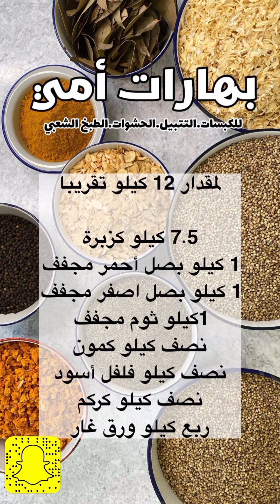هذه الطريقه لطبخ رز العزائم تغنيكم عن قياس الماء وتجعل الرز نثري ولذيذ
الرز الشعبي معا الكشنة بطريقة المطاعم خطوه بخطوه [[الرز نثر100%]] شغل مطاعم

بهارات الكشنه
ملعقه كمون
ملعقه هيل
ملعقه قرنفل
ملعقه دارسين
ملعقه فلفل اسود
ملعقه كزربه مجففه
٣حبات ليمون اسود
ورقتين غار

نطحنهم معا بعض وبعد ما نطحنهم نخاذ منهم ملعقه كبيره ونخطلها فوق البصل المقلي والزبيب ونرشهم فوق الرز بعد ما يستوي

طريقة عمل طريقة عمل ارز العزايم مع اللحم على اصولها
رز عزايم الريحه رييحه عزيمه هذي طريقة ادمان

 رز عزايم عجيبببب. ولا فيه نكهه لحم ولا زفر كثيير احببببه وكل من ذاقه اعجبه 😍❤️ الرييييحه ريحه عزايم والطعممممم يهبل الطريقه. رز ابيض مزه بالكشنه اخذت رز مزه وغسلته كويس ونقعته بماء حار لمده 10دقائق قليت بصل وخليته ع جنب سويت مويه واضفت. فلفل حار مررره احببه يضيف لذعه للارز وعودين قرفه وليموني. وملعقه كبيره ملح يغلي وضيف الارز بعد ما اصفيه من الماء كويس وتركه يغلي 5/ دقائق. وبعدين اسوي في صاج ملعقه زبده او سمن نباتي. وملعقه كبيره زيت نباتي واضيف الزبيب والكاجو. او صنوبر. او شعيريه الي تحبو. وملعقه هيل مطحون وم/ صفار زعفران. في كاسه ماء. وسر المذاق م/ك كاتشب وضيفه. عليهم وبعدين اخذ الكشنه وضيفها فوق الارز. واضيف باقي البصل المقلي. وعلى نار هادئه عشر دقائق.اتركه يستوي. الريييييحه ريحه عزايم والطعمممممم لذذذيذذذذ. يهبل عشان كذا سميته رز عزايم

 The party rice is awesome. There is no flavor from the meat or exhale. I like it very much, and I think you will too 😍❤️ The smell cannot be ignored, it is not even in the finest restaurants and that is the secret. ingredients. Long-grain white rice, well washed and soaked in hot water in the pot for 10 minutes. Sauté the onions and leave the boiling side. The amount of water should be twice according to the amount of rice. We add hot pepper to the water, which creates its distinctive flavor and gives its heat a beautiful taste. And a tablespoon of salt, let it boil and add the rice after filtering it well and let it boil for 5 minutes. To complete the flavor, add a spoonful of butter or vegetable ghee to another saucepan. And a tablespoon of vegetable oil, add raisins and cashews. or pine. I count your wish. And a spoonful of ground cardamom and m / saffron saffron. in a cup of water. The secret of the taste is m / k ketchup, add it to the spices. This spice is taken after distorting it and added to the rice. Add fried onions. Then leave it on low heat for at least ten minutes. Let it be equal. The scent cannot be described as beautiful, so I named it Party Rice

 00:00 مقدمة الفيديو
 00:43 كيفية عمل الرز الشعبي
 00:58 المكونات والمقادير
 01:04 سلق اللحم
 01:38 عمل كشنة الارز
 02:46  تتبيلة اللحم
 03:18 خطوات طبخ الارز
 04:25 طبخ المكرونة
04:35 بلول القرصان

 🌻ماشاء الله لاقوة إلا بالله  🌻

🌺 سبحان الله والحمد لله ولا إله إلا الله والله اكبر 🌺

🌿اللهم صل وسلم وبارك على نبينا محمد وعلى آله وصحبه أجمعين 🌿

🌷 جربو طريقتي عليكم بالعافيه يارب  🌷

⚘فضلاً وليس أمراً دعمكم بالإشتراك في القناة 🔴

  🌷الله يبارك فيكم ويحفظكم يارب  🌷
 🌸  وشكراً لكل من إشترك في قناتي   🌸

وكل من علق بتعليق طيب ودعمكم لا أستغني عنه

وشكراً لكم تحياتي   🌷🌷🌷
ليصلكم جديد الوصفات 🌺
و تحفيز لنا لنسمر في تقديم الفيديو القادمة
🌺 شهية سعيدة 💞